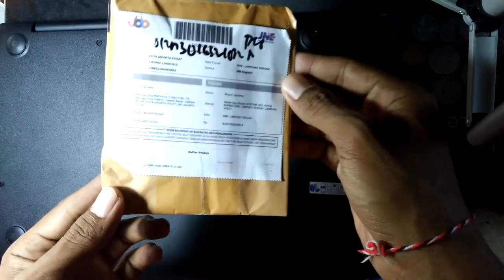Tutorial Upgrade Ram Laptop Asus A456UR Team Elite DDR4 - 2133Ghz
Yoo whasup's gaes kali ini aku mau memberikan tutorial atau cara upgrade ram laptop asus a456ur 4Gb ke 8 Gb, divideo ini aku meggunakan Ram Team Elite DDR4 - 2133Ghz..

Langsung aja play..